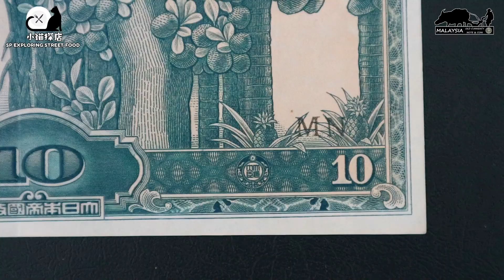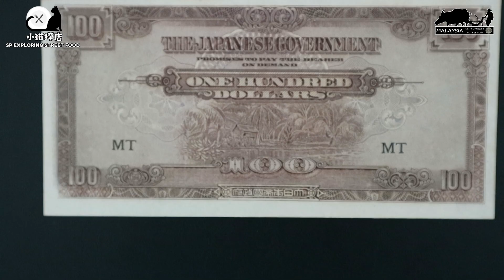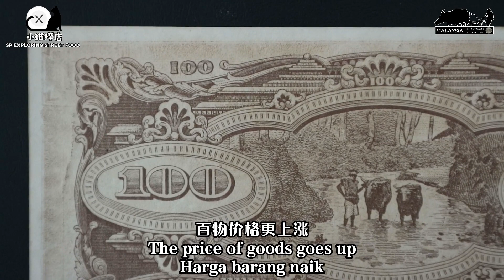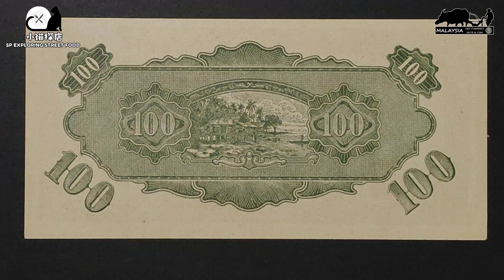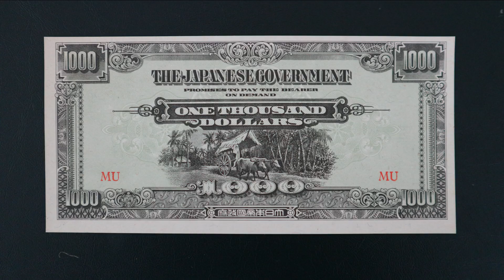日战时期香蕉钞票当年不值钱,现在呢?Japanese Banana Money No Value?Duit Pisang tak bernilai?马来西亚钱币收藏Wang Lama Malaysia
老一辈的人一旦提起不值钱的钞票，
他们老人家一定拿日本香蕉钞票来比喻
日本钞票真的不值钱吗？
还请看视频吧！谢谢！

钱币收藏的路途上，谁没吃亏过！
我本人也是付了不少学费呀！
别怪别人没教导，只怪自己不学习
别怪别人没提醒，只是自己不受教
所谓“活到老，学到老”
钞票收藏何尝不是一样，大家都在一起学习
网上很多有不错的钱币视频，认真看看吧！
小猫的视频可能对你有帮助！
不妨订阅和分享给你们的朋友！
如果不喜欢我的视频就跳过吧！

温馨提醒：还请那些没认真看完视频的朋友，别留言！谢谢！
（因为我不想看你出丑，对不起！）